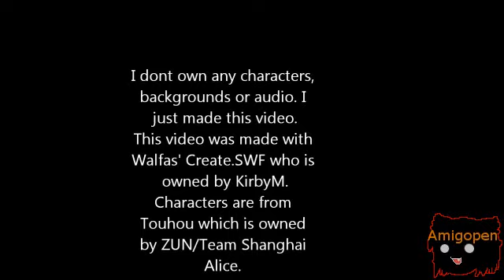[Touhou Walfas] Touhoumovie4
***READ DESCRIPTION***

This is what happens when you combine Touhou with ASDF movie4 when you are bored.

This is an old video I made before I made an account on YouTube. I might post the other parts in the future :)